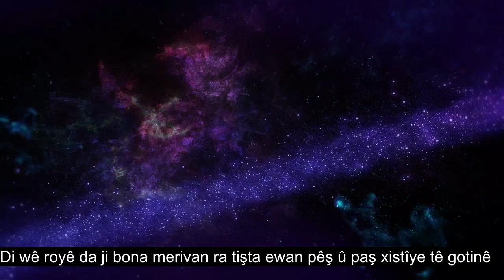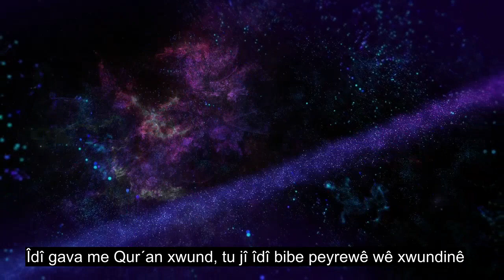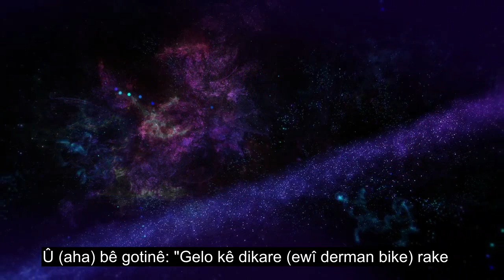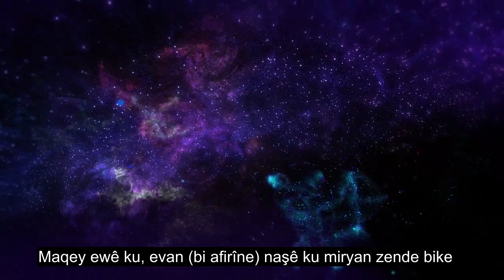Beşa 75 Vejîn, Xwendina Quranê Ya Bedew, 90+ Sernavên Zimanî